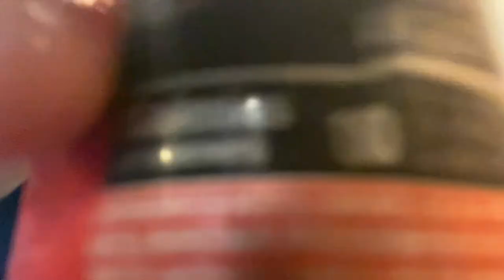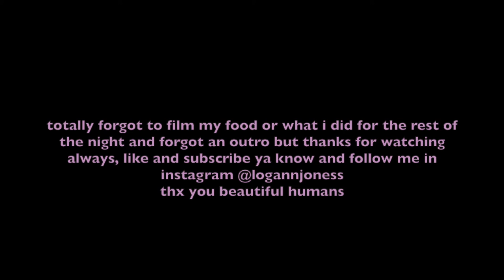day in my life in nyc